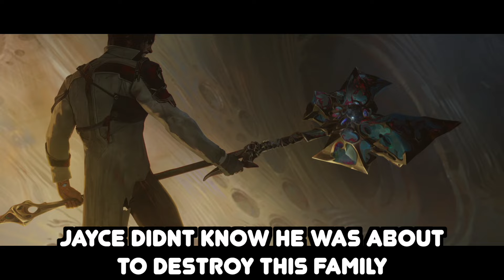ARCANE Season 2 Episode 6 BEST SCENES! | Netflix Series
Netflix Arcane Season 2 Episode 6 BEST SCENES! Arcane Reaction & Breakdown! Ending Explained! Vander?! Victor death!

Arcane Season 2 Episode 6 Breakdown, Reaction & Review of the Best Scenes, Things You Missed, Easter Eggs, Theories & Ending Explained! Enjoy these Arcane Season 2 scenes with my commentary! League of Legends show!

What was your Arcane Season 2 Episode 6 REACTION?!